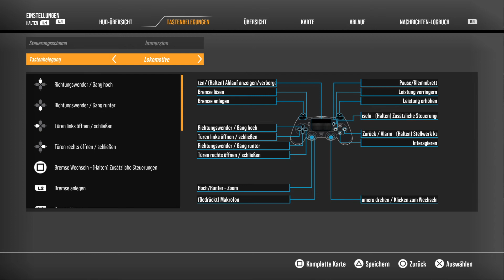Train Sim World 2 #128 (BR 766.2 Einführungsbug) !!!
Hier ein Bug kein Crash wie viele Berichten !!! Hoffe in der nächsten Folge geht es !!! Wenn Euch gefällt was ihr seht würde Ich mich sehr über ein Like und|oder Kommentar freuen Lg Pat ;-)